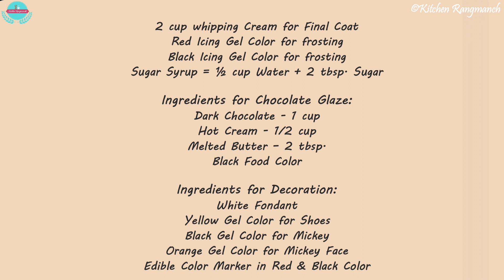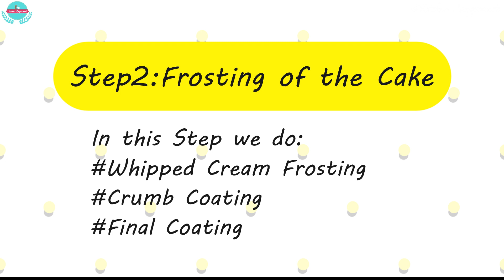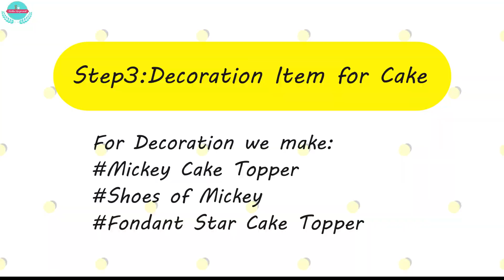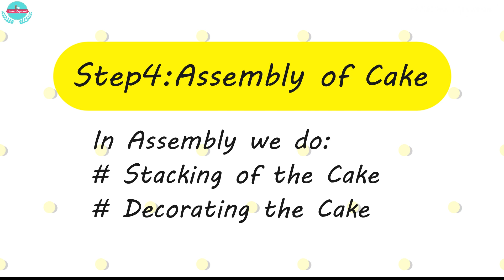2-Tier Mickey Mouse Cake | Mickey Mouse theme Cake at home | 2-Tier Vanilla Flavored Mickey Cake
This is the video about how to make 2-Tier Vanilla flavored Mickey Mouse themed Cake at home. Actually, this is the birthday cake of my 4-year old boy who loves Mickey Mouse a lot. So I was thinking to make a cake for the Mickey Mouse theme party. At the last minute, I decided to make it 2 -tier cake as in Red & Black combo.  I made a 2-tier cake at home for the first time. So I want to record a video on how to make a 2-tier cake at home. So this is going to a little longer video as I want to record all my activities including making this cake so that a beginner can easily understand. Hope this will help you somewhere. Watch this tutorial video and try it & share your feedback. Happy to hear in the comment section.

2-TIER MICKEY MOUSE CAKE

Ingredients for Frosting:
Chilled Heavy Whipping Cream – 2 cups for Crumb Coat
Sugar – ¾ cup (for 2 cups unsweetened Heavy Whipping Cream)
2 cup Whipping Cream for Final Coat
Red Icing Gel Color for frosting
Black Icing Gel Color for frosting
Sugar Syrup = ½ cup Water + 2 tbsp. Sugar

Ingredients for Chocolate Glaze:
Dark Chocolate - 1 cup
Hot Cream - 1/2 cup
Melted Butter – 2 tbsp.
Black Food Color

Ingredients for Decoration:
White Fondant
Yellow Gel Color for Shoes
Black Gel Color for Mickey
Orange Gel Color for Mickey Face
Edible Color Marker in Red & Black Color